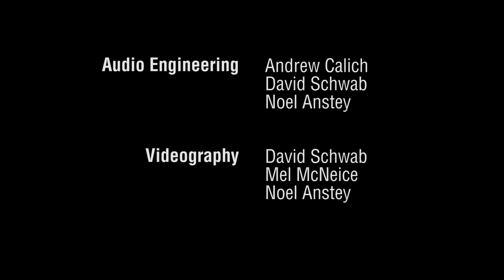Non Stop Talk: Quadratic Concert Series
Performed on February 17, 2018

00:00 - "Bash"
03:48 - "Latin Nights"
09:37 - "So Hard"
15:15 - "Open Door"

Consisting of members Chris Banks (from Port Alberni), Collin Massie, Aaron Thurlborn-Hansen and Matt X (from Campbell River), this YYJ-dwelling band creates original music with roots in rock, funk and a sprinkle of jazz. Jive to the beat as they transport you on a journey down Rock Avenue, Funkytown.

Aaron Thurlborn-Hanson - Lead Vocals, Bass
Collin Massie - Guitar, Vocals
Matthew "Matt X" Bavis - Keys, Vocals
Chris Banks - Drums, Vocals

Videography by:
Mel McNeice
David Schwab
Noel Anstey

Audio Engineering by:
Andrew Calich
David Schwab
Noel Anstey